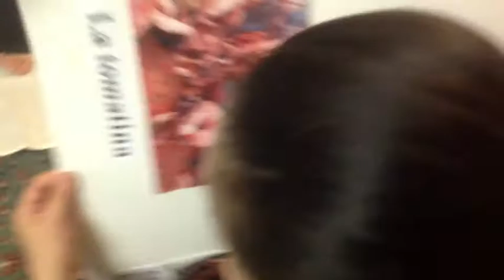Photosynthesis Light Reactions- Alex Yang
Hi guys,
This is a rapping song that includes one process of photosynthesis, the light reactions.
There is a suprise for you at the end.

Btw, thank you Mr. Wong for allowing me to do this project. I had so much fun.
It is one of the happy memories in my life. Everyone in my family enjoyed it!